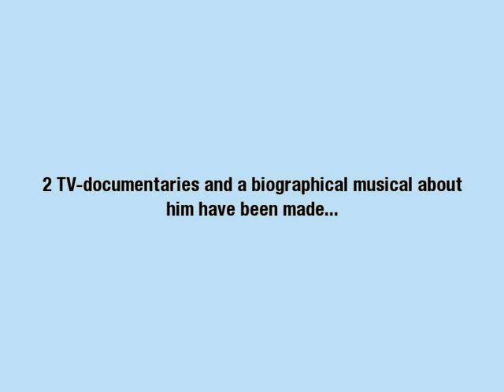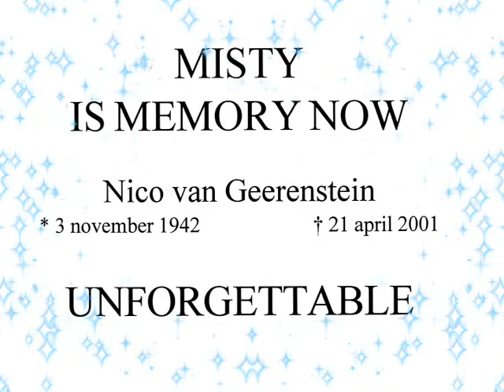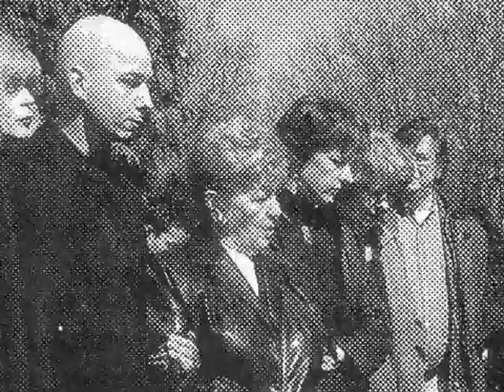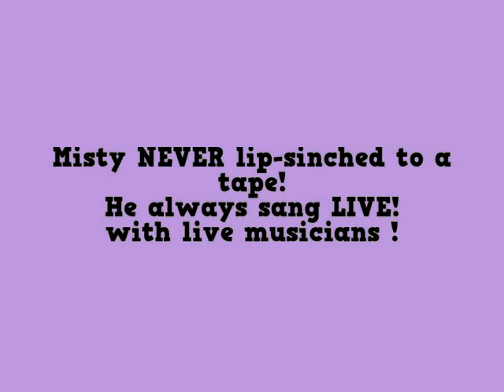singer/ female impersonator MISTY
MISTY, was a dutch singer/ female impersonator,wellknown and popular during the 1970`s-1980`s.MORE: He was born in Rotterdam where he lived all of his life and where he died ,April 2001. He was a good friend of mine and this video was made for him and all of his fans in Rotterdam , Holland. Misty performed always LIVE , never did lipsinching and only performed with live musicians.At one point during the 1970`s, he even travelled Holland and Belgium with full orchestra. He was always regarded as a real artist with an artistic heart.Not just another transvestite. He sang french chansons just as easy as he did the american jazz songbook or songs from Berlin in the 1920`s-`30`s .He also had his dutch fans in his hometown Rotterdam,for which he sang his special Rotterdam programme with the very old songs of that city...
Colourful people like Nico/Misty are sadly missed. He combined, intellect and artisticity with knowhow of the songs he sang. The artist he most admired were : Marlene Dietrich, Zarah Leander,Edith Piaf, Eartha Kitt and so on...